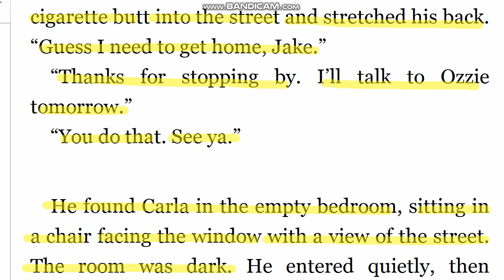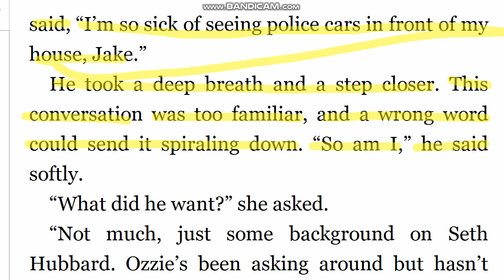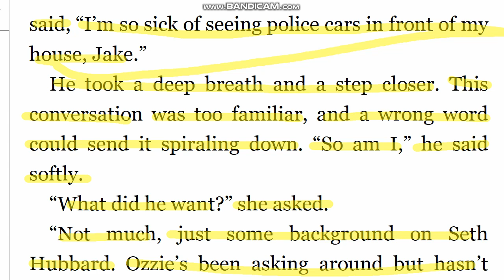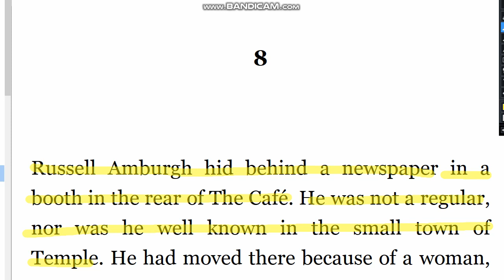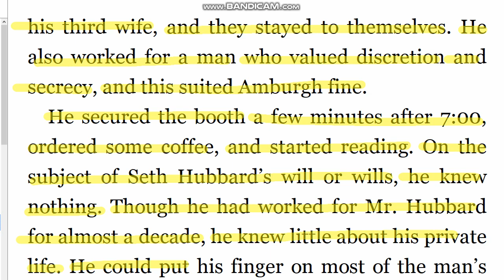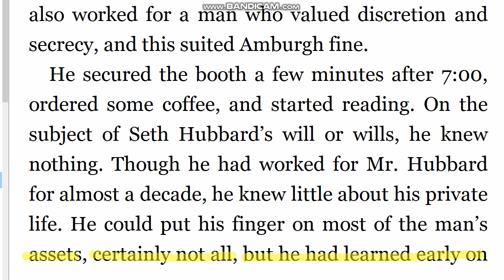존그리샴 직독직해 A Time For Mercy_76(5분습관 원서읽기 영어독해)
secure 얻어내다. 획득하다.